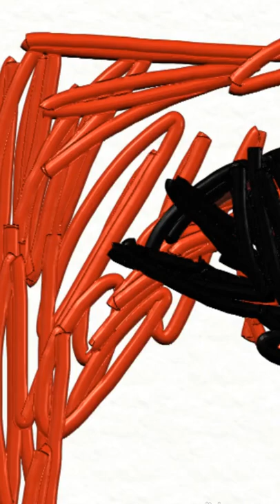Alfredo Zitarrosa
“En la perdurabilidad de una canción van implícitos todos los esfuerzos de la humanidad para ocupar ese lugar innominado, que yo llamaría la gozosa certidumbre de ser un hombre entre los hombres”
Es uno de los grandes de la cultura popular de América latina..
Fue prohibido por sus convicciones políticas y vivió el exilio en Argentina, España, Venezuela y México, donde aún resuena el eco de su canto humanista y libertario.
Recibió premios y distinciones, y aunque sabía que su creatividad estaba afectada por el dolor del desarraigo, grabó varios discos durante su exilio. Cuando se levantó la prohibición regresó a Montevideo donde lo esperaba una multitud, en lo que dijo, fue la experiencia más importante de su vida.